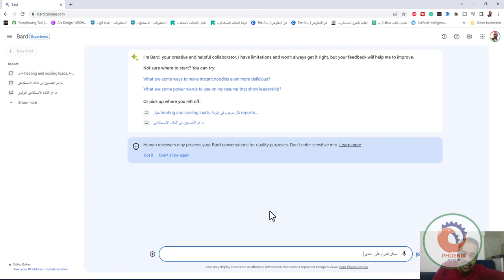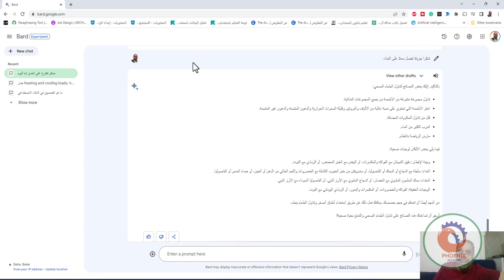سئلت الذكاء الاصطناعي اكل ايه اليوم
ممكن تقترح علي  اتغدى ايه اليوم

بالتأكيد، إليك بعض الاقتراحات لوجبة الغداء اليوم:

ساندويتش الدجاج المشوي
هذا الساندويتش لذيذ وصحي وسهل التحضير. يمكنك صنعه باستخدام خبز الحبوب الكاملة، والدجاج المشوي، والخس، والطماطم، والصلصة التي تختارها.

حساء العدس
هذا الحساء دافئ ومريح وغني بالبروتين والكربوهيدرات. يمكنك صنعه باستخدام العدس، والخضروات، والبهارات التي تختارها.

سلطة فواكه
هذه السلطة صحية ولذيذة وسهلة التحضير. يمكنك صنعها باستخدام أي نوع من الفواكه التي تختارها، مثل الفراولة، والموز، والكمثرى، والتفاح، والبطيخ.

بيتزا
هذه البيتزا لذيذة وسهلة التحضير. يمكنك صنعها باستخدام عجينة بيتزا جاهزة، والطماطم، والجبن، والخضروات التي تختارها.

النودلز
هذه النودلز لذيذة وسهلة التحضير. يمكنك صنعها باستخدام النودلز، والخضروات، والصلصة التي تختارها.

أتمنى أن تستمتع بوجبة الغداء اليوم!

profile picture
اقترح علي اكلات صحية مفيدة

بالتأكيد، إليك بعض الاقتراحات لوجبات صحية مفيدة:

الفطور
بيض مسلوق مع خبز الحبوب الكاملة وقطعة من الفاكهة.
حبوب الشوفان مع الحليب والفواكه المجففة.
زبادي يوناني مع التوت والبذور.
الغداء
سلطة مع الدجاج أو السمك أو الفاصوليا.
حساء العدس أو الفاصوليا.
سندويتش من خبز الحبوب الكاملة مع الخضروات واللحم الخالي من الدهون أو الجبن.
العشاء
سمك السلمون المشوي مع الخضار.
الدجاج المشوي مع الأرز البني.
الفاصوليا السوداء مع الأرز البني.
الوجبات الخفيفة
الفواكه والخضروات.
المكسرات والبذور.
الزبادي اليوناني مع التوت.
ماء جوز الهند.
هذه مجرد بعض الاقتراحات، وهناك العديد من الأطعمة الصحية الأخرى التي يمكنك تناولها. تأكد من تناول مجموعة متنوعة من الأطعمة من جميع المجموعات الغذائية لضمان حصولك على جميع العناصر الغذائية التي تحتاجها.

profile picture
اقترح علي اكلات للاطفال

بالتأكيد، إليك بعض الاقتراحات لوجبات صحية للأطفال:

الفطور
فطيرة الموز المصنوعة من الموز والبيض والدقيق.
سلطة الفاكهة مع الزبادي.
الغداء
شطيرة الجبن والبيض.
سلطة الدجاج.
حليب. فة أي نوع من الشوكولاتة التي تفضلها، مثل الشوكولاتة الداكنة، أو الشوكولاتة بالحليب، أو الشوكولاتة البيضاء.
زبادي مع المكسرات والبذور. هذه وجبة خفيفة صحية ولذيذة. يمكنك إضافة أي نوع من المكسرات التي تفضلها، مثل اللوز، أو الجوز، أو الكاجو. كما يمكنك إضافة أي نوع من البذور التي تفضلها، مثل بذور الشيا، أو بذور الكتان، أو بذور عباد الشمس.
أرجو أن تستمتع بوجباتك!

profile picture
ما هي المشروبات و الاكلات التى تساعد على حرق الدهون

هناك العديد من المشروبات والأطعمة التي تساعد على حرق الدهون. إليك بعض منها:

المشروبات:
الماء: الماء ضروري لصحة الجسم بشكل عام، وهو يساعد أيضًا على حرق الدهون عن طريق تحسين عملية الأيض.
الشاي الأخضر: الشاي الأخضر يحتوي على مركبات تسمى الكاتيكينات، والتي لها خصائص مضادة للأكسدة ومضادة للالتهابات. تساعد الكاتيكينات على زيادة معدل الأيض وتحسين حساسية الأنسولين، مما قد يساعد على فقدان الوزن.
القهوة: القهوة تحتوي على الكافيين، الذي يعمل كمنشط ويزيد من معدل الأيض.
عصير التفاح: عصير التفاح يحتوي على مركبات تسمى البوليفينول، والتي لها خصائص مضادة للالتهابات ومضادة للأكسدة. تساعد البوليفينول على زيادة معدل الأيض وتحسين حساسية الأنسولين، مما قد يساعد على فقدان الوزن.
الأطعمة:
الفواكه والخضروات: الفواكه والخضروات قليلة السعرات الحرارية وغنية بالعناصر الغذائية. تساعد الفواكه والخضروات على الشعور بالشبع والامتلاء، مما قد يساعد على تقليل تناول السعرات الحرارية.
البروتين: البروتين يساعد على بناء العضلات والحفاظ عليها. تساعد العضلات على حرق المزيد من السعرات الحرارية حتى في حالة الراحة.
الألياف: الألياف تساعد على الشعور بالشبع والامتلاء، وتبطئ من عملية الهضم. تساعد الألياف أيضًا على تحسين عملية الأيض.
الحبوب الكاملة: الحبوب الكاملة غنية بالألياف والعناصر الغذائية. تساعد الحبوب الكاملة على الشعور بالشبع والامتلاء، وتحسن عملية الأيض.
من المهم أيضًا أن تمارس الرياضة بانتظام وأن تتحكم في حجم حصصك. يمكن أن يساعد ذلك على حرق الدهون والحفاظ على وزن صحي.

profile picture
شكرا جزيلا تفضل معلا على الغذاء

بالتأكيد. إليك بعض النصائح لتناول الطعام الصحي:

تناول مجموعة متنوعة من الأطعمة من جميع المجموعات الغذائية.
اختر الأطعمة التي تحتوي على نسبة عالية من الألياف والبروتين وقليلة السعرات الحرارية والدهون المشبعة والدهون غير المشبعة.
قلل من تناول السكريات المضافة.
اشرب الكثير من الماء.
مارس الرياضة بانتظام.
فيما يلي بعض الأفكار لوجبات صحية:

وجبة الإفطار: دقيق الشوفان مع الفواكه والمكسرات، أو البيض مع الخبز المحمص، أو الزبادي مع التوت.
الغداء: سلطة مع الدجاج أو السمك أو الفاصوليا، أو سندويتش من خبز الحبوب الكاملة مع الخضروات واللحم الخالي من الدهن أو الجبن، أو حساء العدس أو الفاصوليا.
العشاء: سمك السلمون المشوي مع الخضار، أو الدجاج المشوي مع الأرز البني، أو الفاصوليا السوداء مع الأرز البني.
الوجبات الخفيفة: الفواكه والخضروات، أو المكسرات والبذور، أو الزبادي اليوناني مع التوت.
من المهم أيضًا أن تتحكم في حجم حصصك. يمكنك فعل ذلك عن طريق استخدام أطباق أصغر وتناول الطعام ببطء.

أرجو أن تساعدك هذه النصائح على تناول الطعام الصحي والتمتع بحياة صحية!